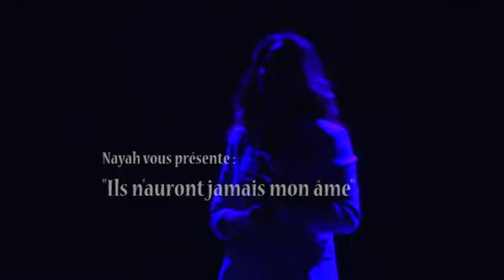Ils n'auront jamais mon âme